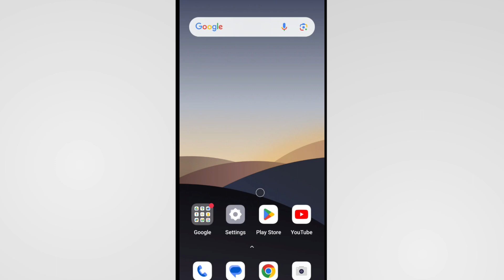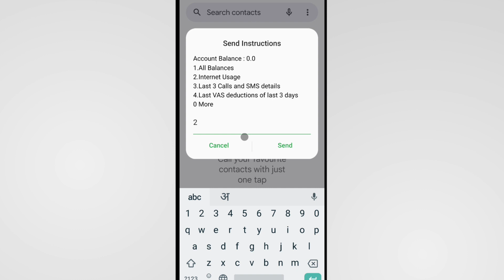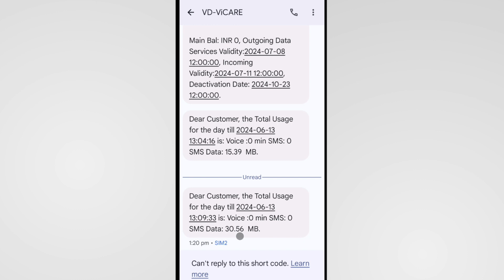Vi Net Balance Check Number | Vi Ka Net Balance Kaise Check Kare | How To Check Vi Net Balance